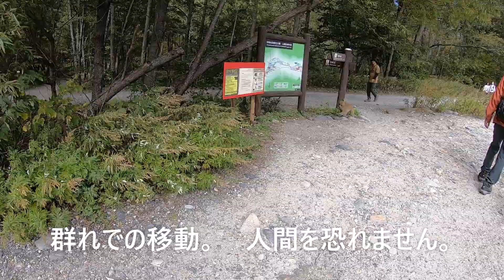上高地の紅葉と小猿を楽しんできました。紅葉の始まりのピュアな黄色がとっても綺麗でした。明神池付近には、大群の猿の移動に出くわし小猿がとっても可愛かったです。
10／7に、大正池から明神池まで歩いてきました。田代池の紅葉がピークで、ビデオの後半で猿の群れを撮影しています。猿は人を恐れず、木道を闊歩していました。